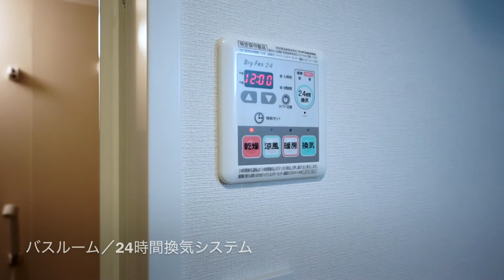【J's movie】京王井の頭線西永福駅徒歩1分の築浅マンション 駅からの距離を気にする方に！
☆西永福駅徒歩１分の好立地！☆
２階部分の角部屋１ＬＤＫタイプ。
２０１３年築のデザイナーズマンションです。使い勝手の良い設備も魅力です。ぜひご覧下さい。

こんにちは！